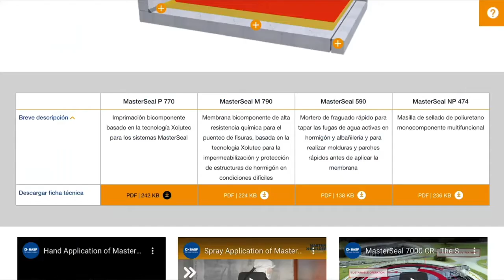Solunaut – Soluciones para la construcción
Solunaut es el buscador de soluciones para la industria de la construcción de Master Builders Solutions que le ayuda a encontrar la solución adecuada para su proyecto dentro de nuestro amplio portafolio de una manera muy intuitiva y desde cualquier dispositivo.